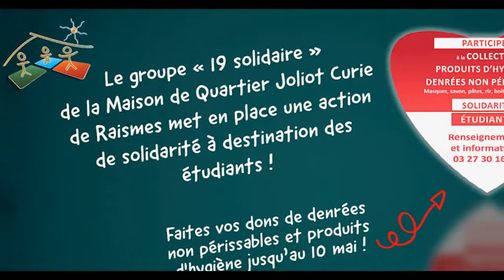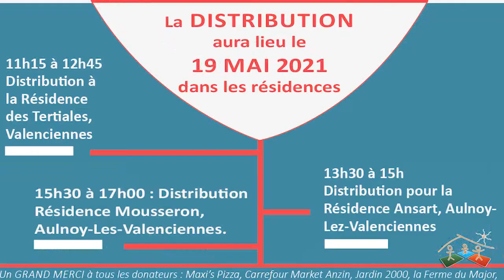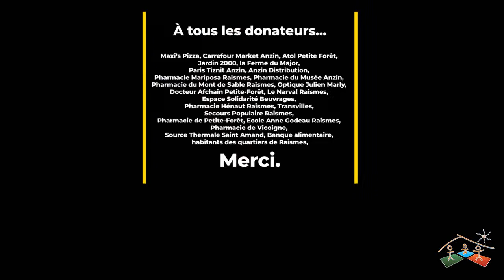19 solidaire solidarité étudiants 05 2021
Le groupe « 19 solidaire »
de la Maison de Quartier Joliot Curie de Raismes a mis en place une action de solidarité à destination des étudiants !